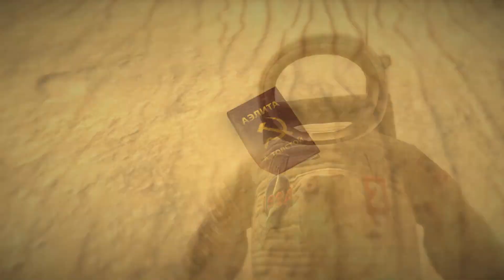Let's Play: Lifeless Planet Walkthrough deel 1: Ik voel me zo verdomd alleen!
Omdat door een technisch mankement mijn modem de afgelopen week er mee ophield (lees is overleden) ... had ik wat tijd over om dit spel eens te spelen (...en op te nemen. )
Vandaar ook: Ik voel me zo verdomd alleen (geen TS3.. geen JorgCannibal:P)
Het zal een volledige walkthrough worden mits mensen dit willen zien... laat gerust een reactie achter ... dan weet ik of ik er mee moet doorgaan of niet...